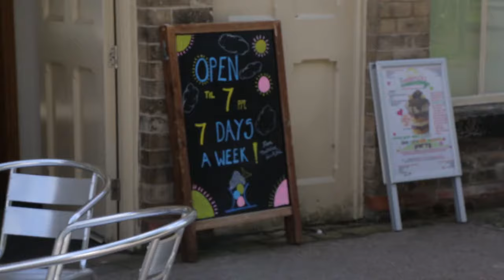Flashback Filming, Richard from 90 Day Fiancé UK,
Flashback, to Richard from 90 Day Fiance UK, when we created a wedding video, circa 2008

Richard was a Wedding and Special Events DJ, prior to switching to trivia hosting.

Why! Did Richard Switch?
Richard needed to spend the weekends with his son Alfie, and sadly weddings and events are on a weekend, Quiz Nights are Midweek.

All Richards Links